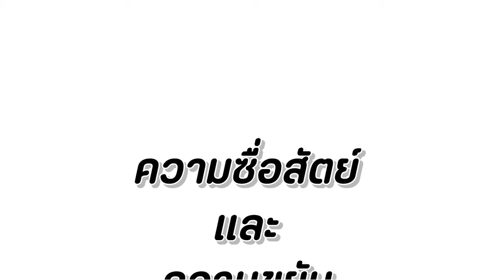มอเตอร์ไซค์ ราคา 1 บาท หนังสั้น Happy Channel